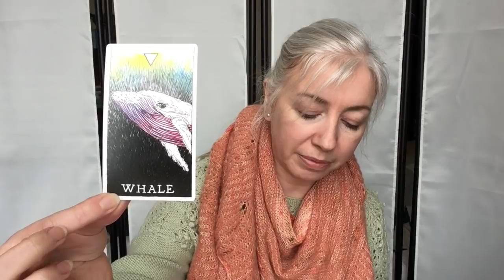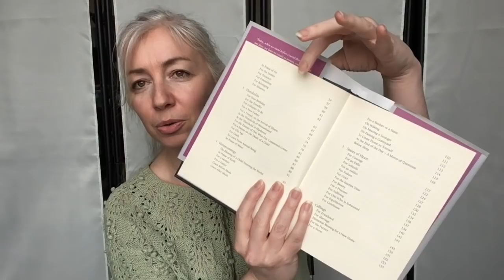The Meaningful Stitch - Episode 13 - Finding Peace in the Practice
*** SPOILER WARNING***
I show the 1st skein from the Qing Fibre Signature Club SS21 at 35-37mins. If you have yet to receive yours and you want it to be a surprise, then watch for your cue to fast forward!!

Thank you so much, my loves, for checking out my 13th episode of The Meaningful Stitch - my digital home from home where I get to share with you my knitting practice and projects.

In this episode I draw the card Whale from Kim Krans’ Wild Unknown Animal Spirit deck, and our reading at the end is the blessing  For Peace by John O’Donohue in Benedictus.

Purl Break by Stephen West (with modifications) in Drops Brushed Alpaca in Pale Rust and Walk Collection Delicate Merino in Koi.
Shawls referenced as inspiration for mods were Seriously Holey by Stephen West and Pointe by Julie Dubreux​

Whitehorse by Caitlin Hunter in Fonty Boheme shade 397

**What I’ve Finished**

**What I’m Knitting**

Half + Half Triangles Wrap by Purl Soho in Linen Quill

Stripes! by Andrea Mowry in John Arbon Knit By Numbers 4ply in Orange and Olive and Exmoor Sock in Mizzle

**What I’m Dreaming Of**

Rock It Tee by Tanis Lavalee in Ginger Twist Leading Lady Lace in Lallybroch and Lithuanian Linen in Aubergine, and in Qing Fibre Club SS21 Mohair Silk in Signature 1 and Rowan Fine Lace shade 922.

Spark Cardigan by Andrea Mowry in Drops Lima in Navy and Kremke Soul Wool In The Mood in Cheerfulness

Marettimo by Caitlin Hunter in Drops Nord in Navy with Marta’s Yarns Mist Mohair in Indigo

**Where I’m Finding Peace**